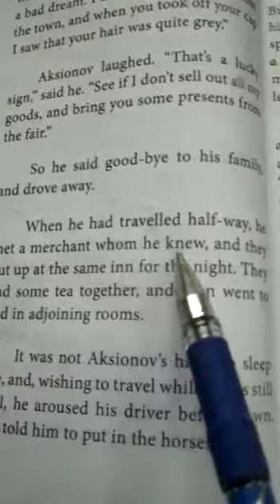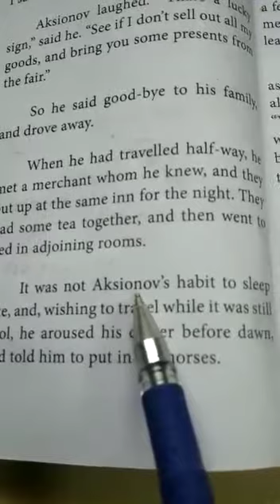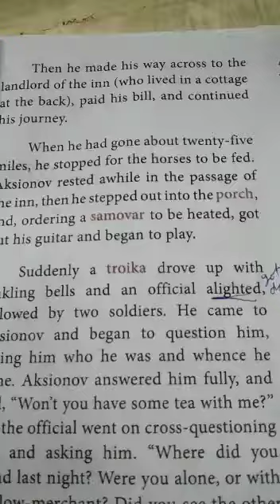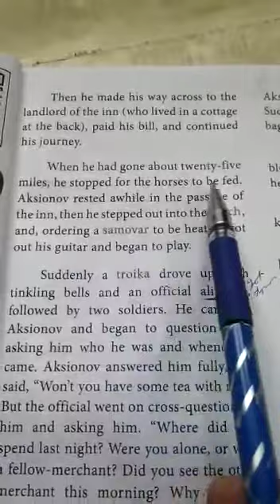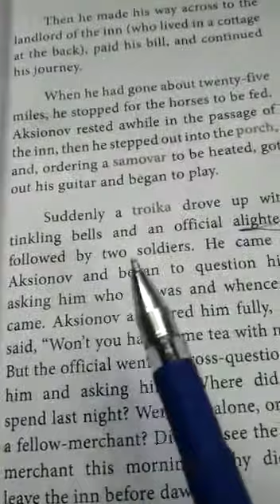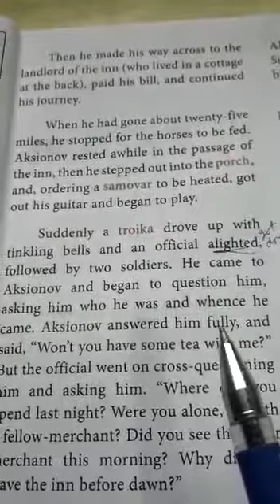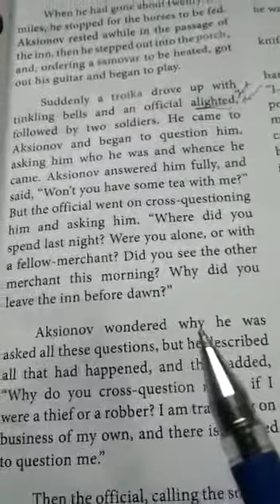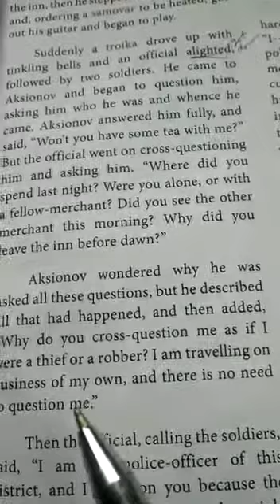English (SR) God Sees the Truth Part 2